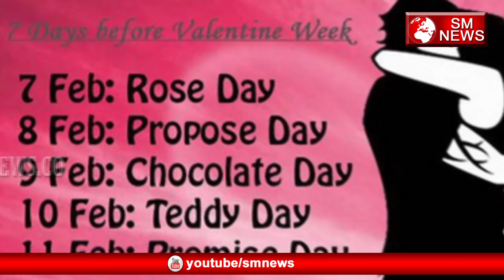जानिए Rose Day क्यों मनाया जाता है-Amazing Facts about Rose Day-SM News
जानिए Rose Day क्यों मनाया जाता है